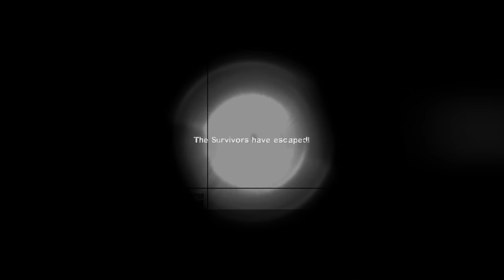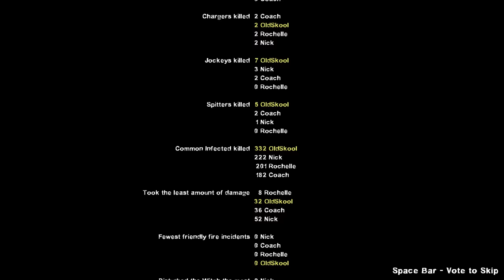Left 4 Dead 2 - Dark Waters Custom Campaign Gameplay Walkthrough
Playthrough of Dark Waters , a custom map for Left 4 Dead 2